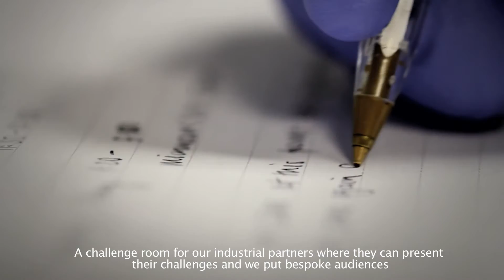The Molecular Sciences Research Hub: shaping the future through partnership and collaboration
Opening in early 2018, the Molecular Sciences Research Hub at the Imperial College White City campus will be the new home for the Department of Chemistry.

Reflecting Chemistry's vision for an outward-facing chemical and molecular science, the Department's ambition is that the Molecular Sciences Research Hub will serve both as a local anchor and an international beacon, redefining the very nature of a university research building.

The building will facilitate seamless collaboration across the molecular sciences, where scientific discovery is not constrained by research spaces designed for the needs of twentieth-century sciences. Its radical modular design creates a fluid research environment, the static laboratories of the past replaced with new reconfigurable spaces, designed to adapt to changing research needs.

The aim is to create a building where the community can 'dial up' research and teaching space in response to emerging priorities and new collaborations.

It will co-locate world-leading scientists with entrepreneurs, partners from industry, SMEs including alumni-led spin-out vehicles, government agencies, policy units and public outreach stakeholders - an innovation pipeline like no other, all under one roof.